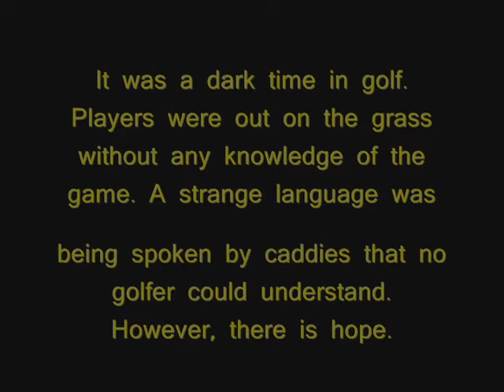Caddy Tales Week 5: Caddie Terms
Caddy Tales and Werner Bakowicz Productions are pleased to bring you the Caddy Tales Weekly Video Series. Designed for PGA Players, Caddies, Head Professionals, General Managers, and anyone involved with golf course caddies. Caddy Tales weekly video series will show you how to better manage your caddie program and provide tips for increasing revenue and customer satisfaction.

33 million people play golf in the United States every year, yet less than 1% of them will have ever taken a caddie. The 99 % that do take caddies are not your PGA Tour Pro's or Professional golfers. They are members and resort guests that shoot an average of 95. Caddy Tales is a unique one of a kind book which tells the hysterical stories that develop when people from all walks of life take a caddie.

Scott Werner was born in Baltimore Maryland. He spent the early years of his life in the sport of powerlifting. Scott specialized in the the bench press event where he went on to become the first man in the world to bench press 500 lbs. in the 165 lbs. weight class. Although Scott still stayed in touch with the fitness industry, his focus changed to the financial industry where he helped individuals and families with their financial future. After a few years Scott made a career change and moved into the golf industry where he is currently a caddie for the Financial Titans of the world. Scott just published his first book "Caddy Tales" which is an exclusive behind the scenes look at what it is like to caddie for this unique individuals.